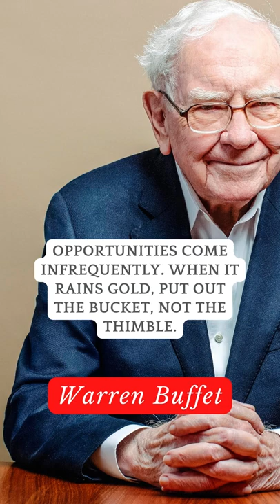Quote on opportunity by Warren Buffett, The billionaire business investor/ CEO - Berkshire Hathaway.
Opportunities come infrequently. When it rains gold, put out the bucket, not the thimble.

Great quote from the prolific businessman and billionaire investor, Warren Buffett. A wise and highly successful businessman and one of the richest men in America who lives by a certain set of values that he uses to invest and make business decisions.

Always Good to be in the know with these 10 second facts! Follow us for more facts that you probably did not know!